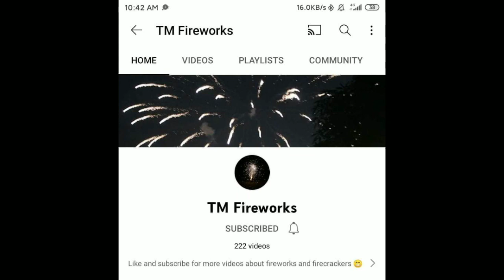AL Aquino Kwitis Barrage | Philippines New Year's Eve 2022!